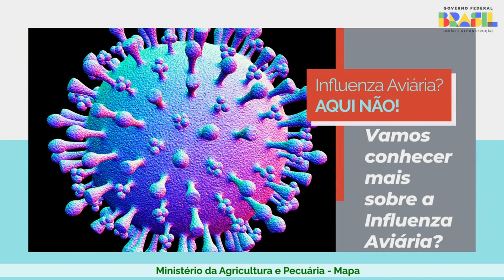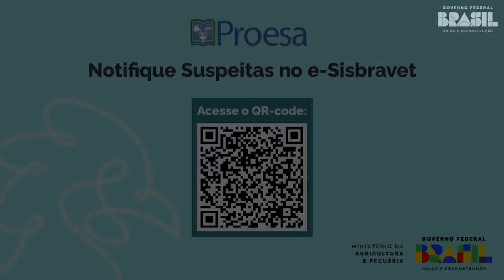Conhecendo a influenza Aviária - Aves Migratórias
Série Diálogos para a prevenção da Influenza Aviária, produzida pelo Ministério da Agricultura e Pecuária.

Fonte: MAPA